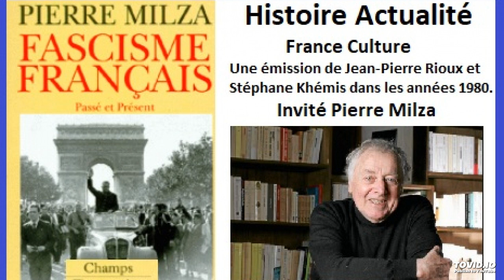Pierre Milza sur le fascisme français (France Culture, 1987)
Ce fichier sonore est mis en ligne dans un but éducatif afin d'instruire les jeunes générations sur l'histoire de la France, de l'Europe et du Monde. Si des ayant-droits éventuels souhaitent que je le retire, vous pouvez le préciser dans les commentaires. Toute utilisation commerciale ou autre est donc strictement interdite.

Ce document est extrait de l'émission "Histoire Actualité" diffusée sur France Culture dans les années 1980.  Elle était animée par Jean-Pierre Rioux et Stéphane Khèmis. Le catalogue de l'inathèque est lacunaire pour cette émission avec Pierre Milza et je n'ai pas encore retrouvé sa date exacte de diffusion mais ce doit être à l'automne 1987.

L'invité de cette émission est donc Pierre Milza, récemment disparu (le 28 février 2018) et  qui venait de publier son livre désormais classique "Fascisme français. Passé et Présent" aux éditions Flammarion. C'est donc aussi un hommage à ce grand historien du contemporain.